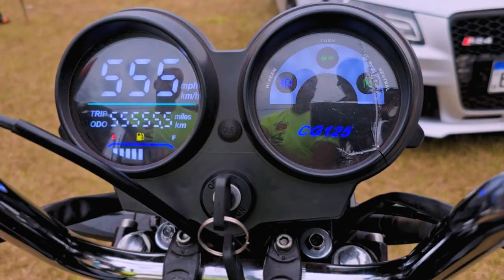TITAN 150 V2 1° ROLE! ESSA A HONDA NÃO TEM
RIFA DA TWISTER 4MM POR 0,08$ CENTAVOS

RIFA ESCAP GRS + 3 MIL NO PIX

👇QUER PREPARAR SUA MOTO? !👇

📞 CONTATO

► 📸 INSTAGRAN @ALTOGIROMOTOSOFICIAL